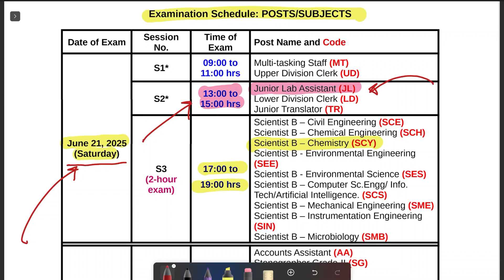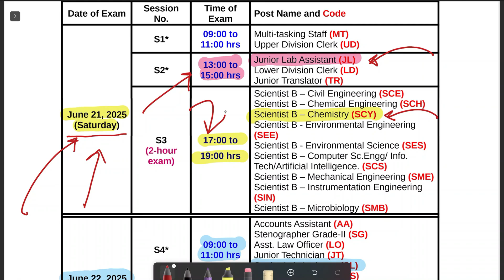CPCB EXAM DATES OF VARIOUS POSTS | BSC & MSC CHEMISTRY RECRUITMENT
CPCB Admit card is released. Downlod it